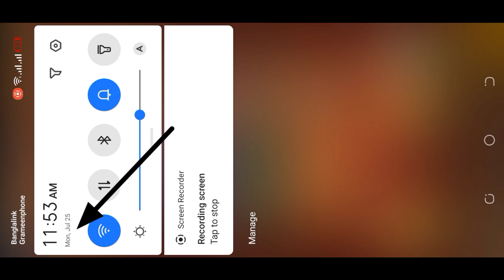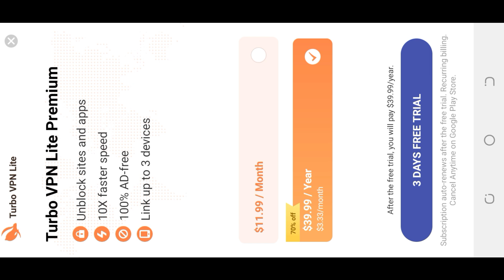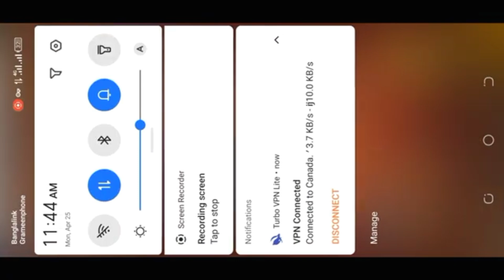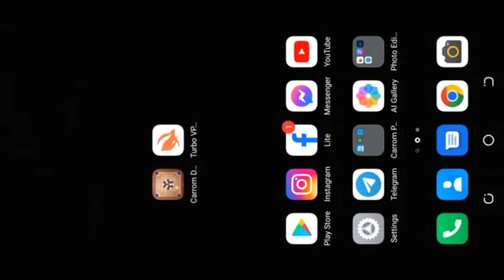Country Top Trick in Carrom Pool | 100% Working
Carrom Pool Country Top

If you have watched the entire video then you must learn Carrom Pool Country Top Tricks.

Hey family.❤️If you enjoyed this video ,please share it as much as you can.💕Love💕